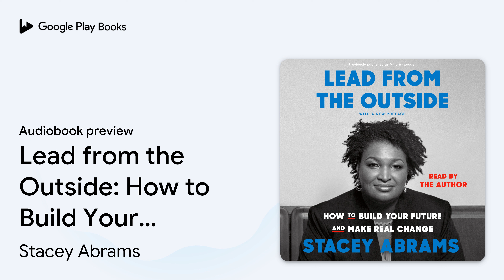Lead from the Outside: How to Build Your Future… by Stacey Abrams · Audiobook preview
Lead from the Outside: How to Build Your Future and Make Real Change
Authored by Stacey Abrams
Narrated by Stacey Abrams

0:00 Intro
0:03 Lead from the Outside: How to Build Your Future and Make Real Change
0:44 Preface to the Paperback Edition
16:09 Introduction
16:09 Outro

BOOK DESCRIPTION

*This program was previously published as  Lead from the Outside . This updated edition includes a new preface written and read by Stacey Abrams.*

"Abrams's own grit, coupled with her descriptions of much stumbling and self-doubt, will make [Lead from the Outside] touch you in a way few books by politicians can." — The New York Times

National leader Stacey Abrams has written the guide to harnessing the strengths of being an outsider and succeeding anyway.

Leadership is hard. Convincing others—and yourself—that you are capable of taking charge and achieving more requires insight and courage. Lead from the Outside is the handbook for outsiders, written with an eye toward the challenges that hinder women, people of color, the working class, members of the LGBTQ community, and millennials ready to make change.

Stacey uses her hard-won insights to break down how ambition, fear, money, and failure function in leadership, and she includes practical exercises to help you realize your own ambition and hone your skills. Lead from the Outside discusses candidly what Stacey has learned over the course of her impressive career in politics, business and the nonprofit world: that differences in race, gender, and class provide vital strength, which we can employ to rise to the top and create real and lasting change.

Stacey Abrams is an author, serial entrepreneur, nonprofit CEO and political leader. After eleven years in the Georgia House of Representatives, seven as Minority Leader, Abrams became the 2018 Democratic nominee for Governor of Georgia, where she won more votes than any other Democrat in the state’s history. She has founded multiple organizations devoted to voting rights, training and hiring young people of color, and tackling social issues at both the state and national levels; and she is a lifetime member of the Council on Foreign Relations. Abrams is the 2012 recipient of the John F. Kennedy New Frontier Award and the first black woman to become the gubernatorial nominee for a major party in the United States.

AUDIOBOOK DETAILS

Language: English
Publisher: Macmillan Audio
Published on: April 24, 2018
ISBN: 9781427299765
Duration: 7 hr, 16 min
Genres: Political Science / Political Process / Campaigns & Elections, Political Science / Political Process / Political Advocacy, Self-Help / Motivational & Inspirational, Social Science / Discrimination